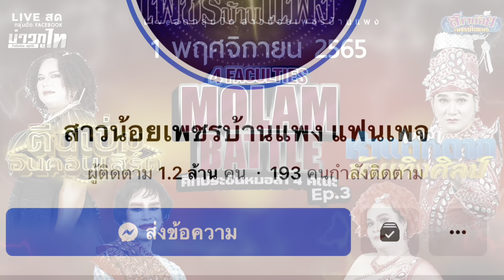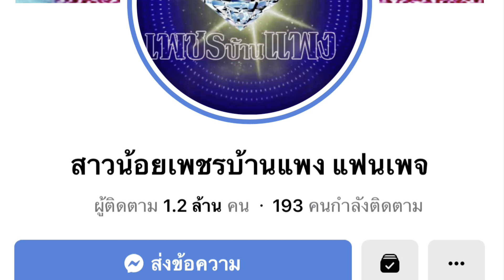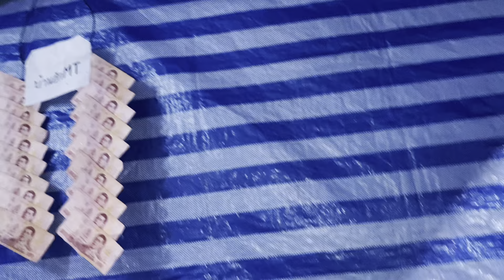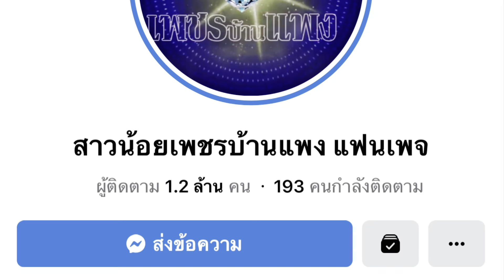เจอแล้วแม่แท้ๆของน้องต๋อม ดุจฤดี -หนุ่มโจถามข่าว !! เเม๊กกี้ &ต๋อม มาแล้วรับเชิญบนเวทีอย่างม่วน !